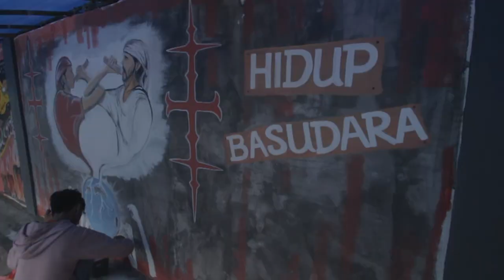Maluku Mural Festival 2019 (teaser)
Maluku Mural Festival 2019

- Mural exhibition
- Mural battle
- Art camp
- Art gallery
- Art workshop
- Talkshow
- Creative bazaar
- Music, poetry n dance, etc

Thanks to:
Video editor: @erzalumamit